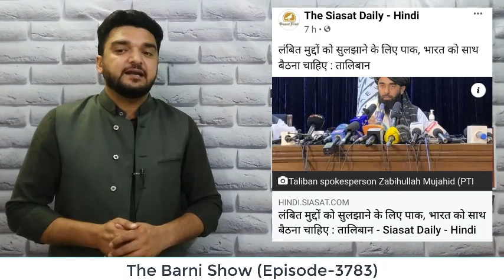कश्मीर पर तालिबान का बड़ा बयान; अब भारत क्या करेगा? The Barni Show | EP-3783